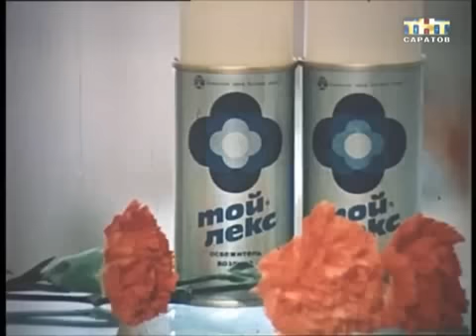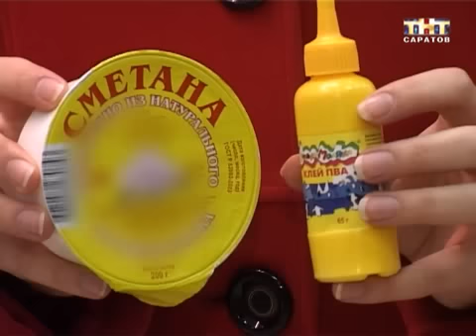В России отметили день работника рекламы